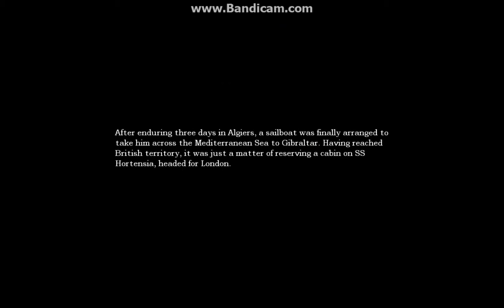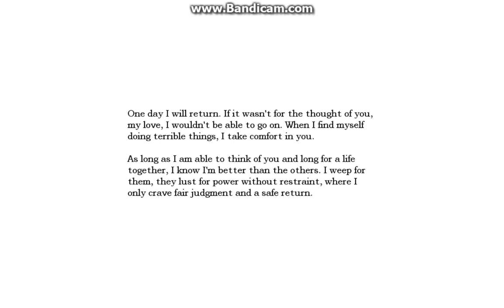Lets Play: Amnesia! PART 6